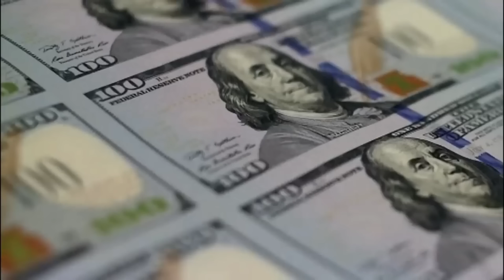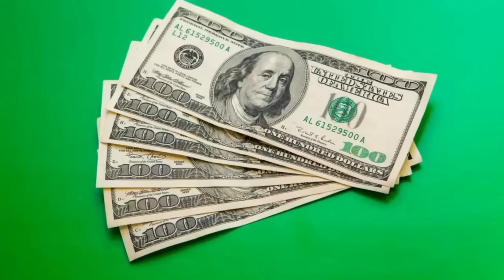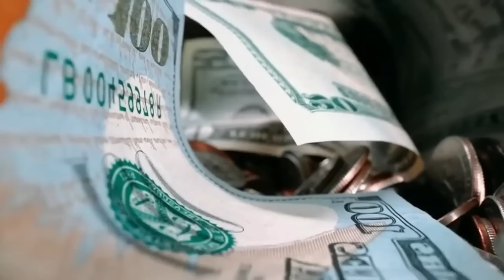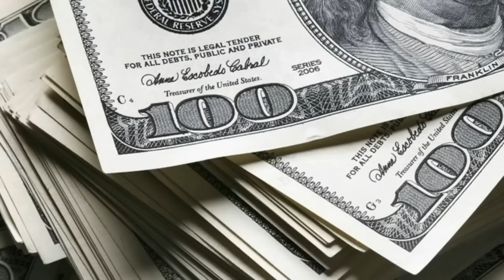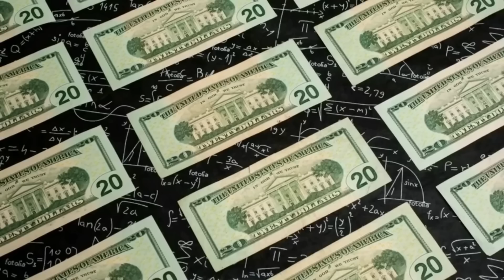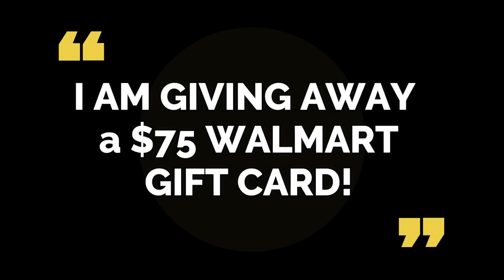1-DAY DIRECT DEPOSIT OF $2,000 SSI SSDI CHECKS! NEW SIGNED BILL! DATE! Fourth Stimulus CHECK Update!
This is your fourth stimulus check update, fourth stimulus package update, and news report for September 20th! In this video, I am going to share the latest stimulus news with you all, as well as the status of the fourth stimulus check!